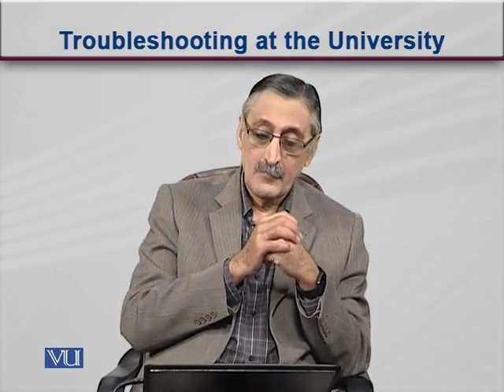EDU430_Topic182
Topic: 182